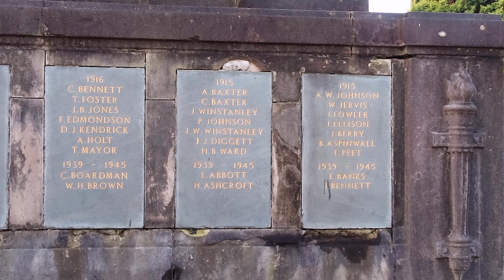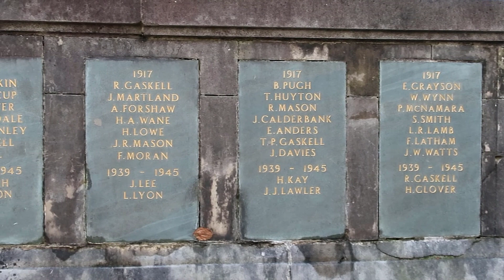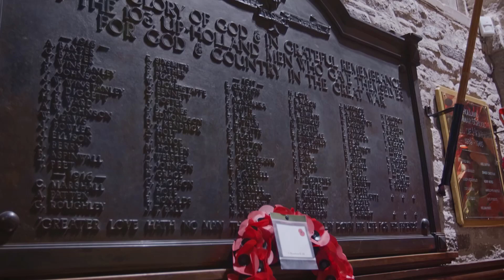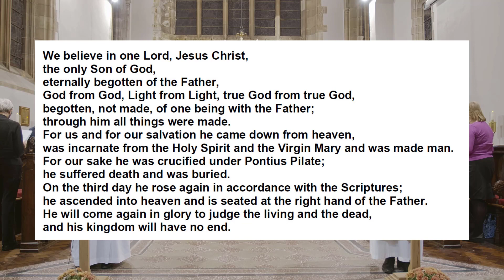Remembrance Service 2020: Parish of Up Holland and Dalton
This service was recorded at St Thomas The Martyr, Up Holland, Lancashire on Tuesday 3 November 2020 (two days prior to the second UK national lockdown) in order to provide a service to remember those from Up Holland and surrounding areas whom died in both World Wars so that we may live. All social distancing measures were observed.

Service led by our new Missional Priest, the Rev'd Jack Shepherd and assisted by Deacon Chris Dunbar.

Hymn: 'O God Our Help In Ages Past' performed by St Thomas The Martyr Choir, led by organist Harry Lees.

Wreath laying: Sylvia Johnson and Bill Doran.

Readers: Rev'd Ruth Byworth and Sheila Ward.

Filmed by Stuart Cleverdon. Editing and post production by Ian Cleverdon.